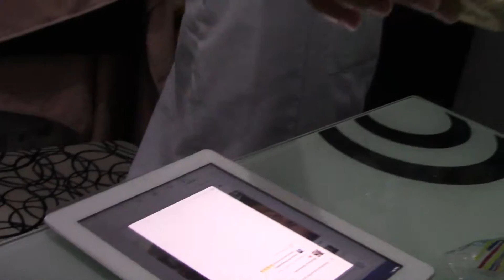Trying New Chocolates